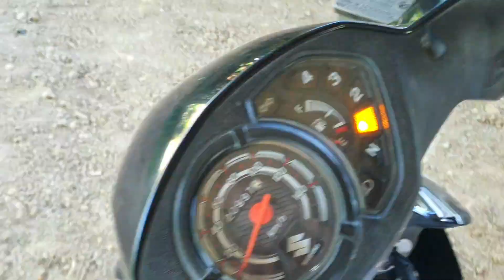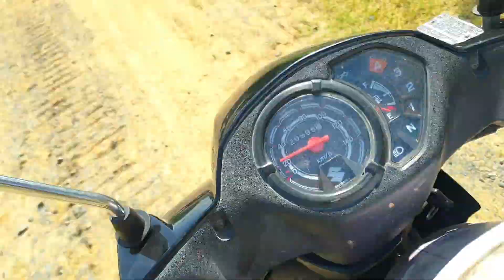Best cast net fishing Catching big fish with cast Net fishing